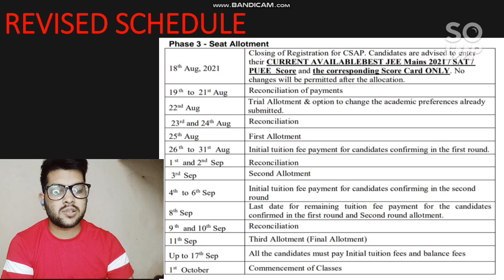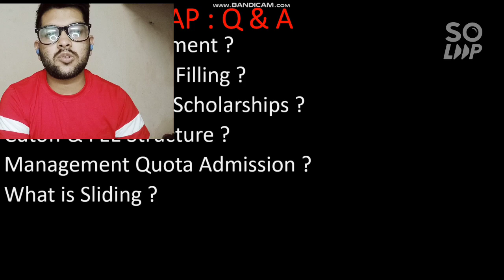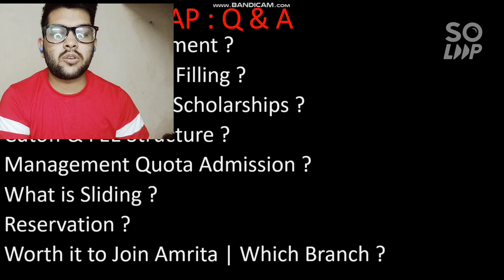Amrita counseling 2021 | All Q & A | what is trial allotment | Scholarship & Refund policy